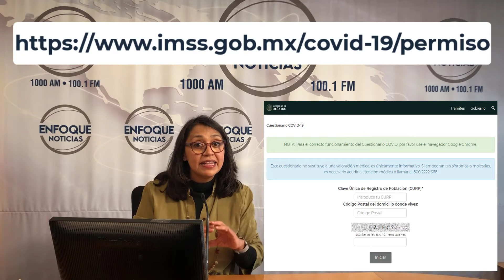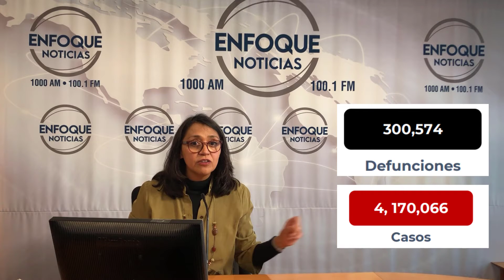Esta es la plataforma del IMSS para solicitar tu permiso COVID-19